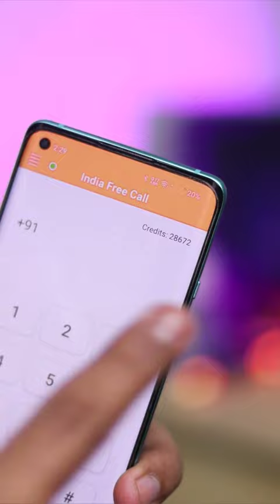Free calling app on Android 📲 Unlimited call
unlimited free calls